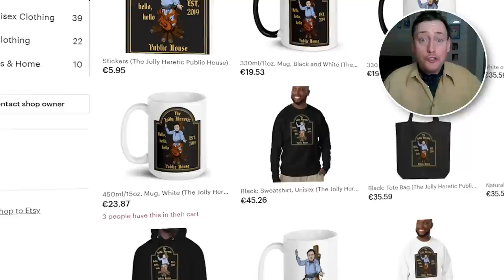What Are the Evolutionary Reasons for Heterosexual Couples Enjoying Anal Sex?